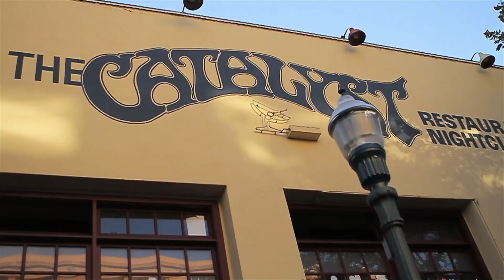CRUZ MATIK LIVE